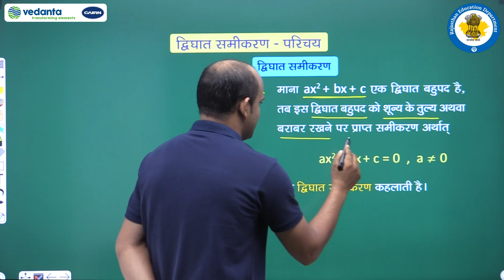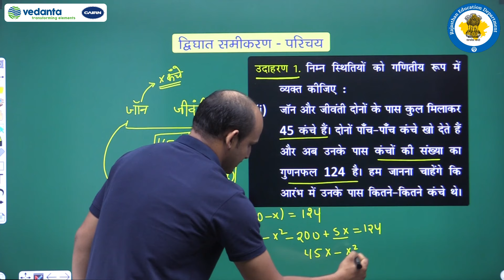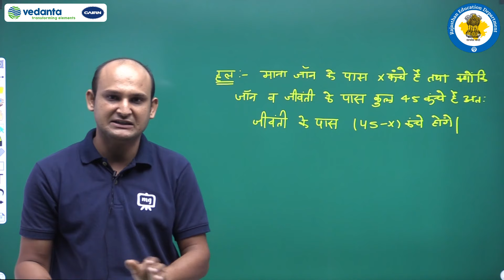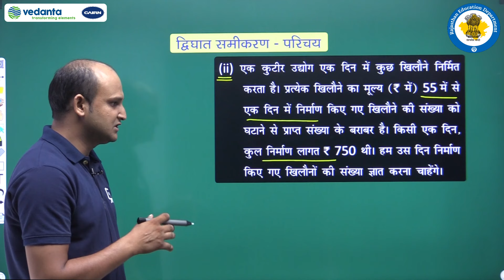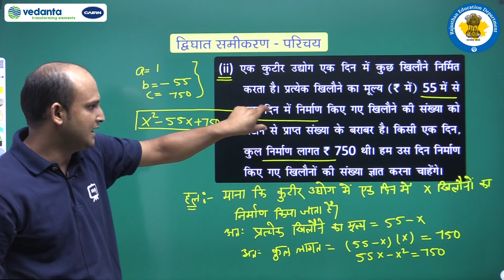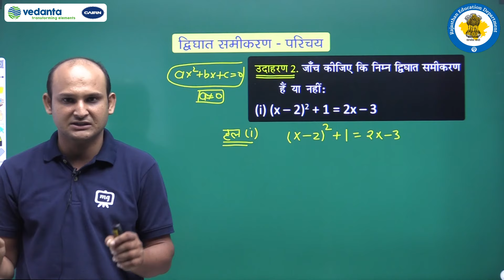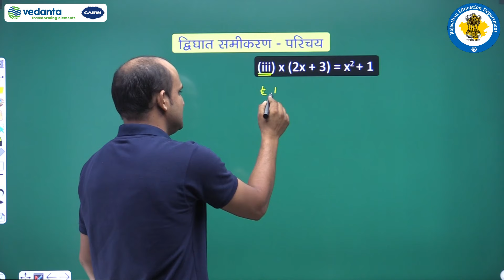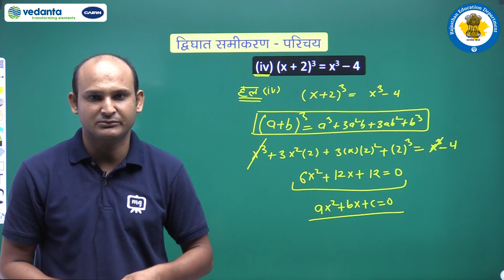NCERT | CBSE | RBSE | Class - 10 | गणित | द्विघात समीकरण | द्विघात समीकरण - परिचय